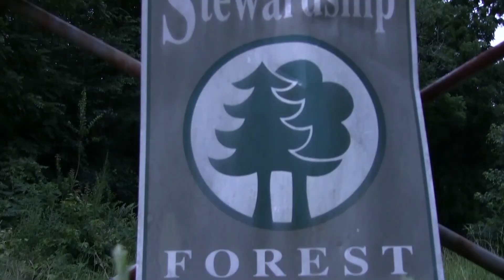September: Huge Buck at 65 yards Does lookout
These hunts are our first of the year kicking off September we faced extreme heat and had to fend off the mosquitoes but we had a couple good hunts and here they are hope you enjoy.

Song By: Sundy Best we do not own